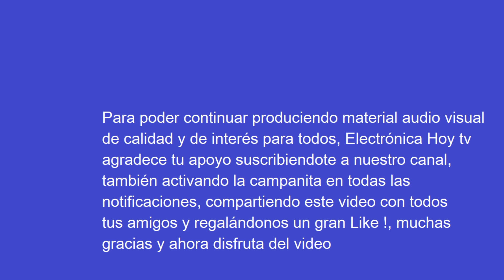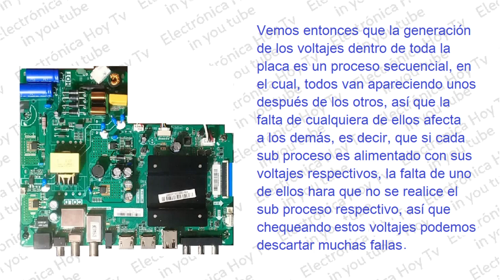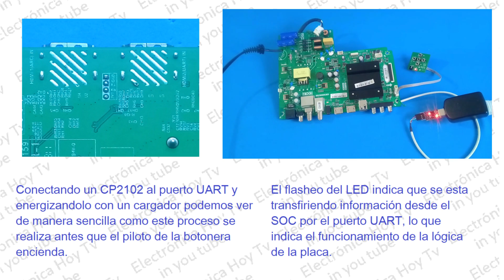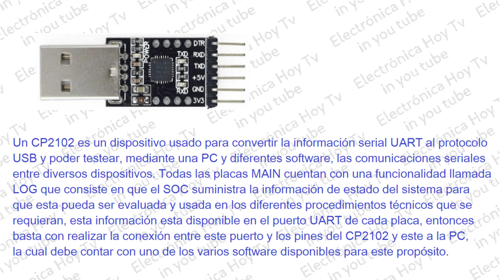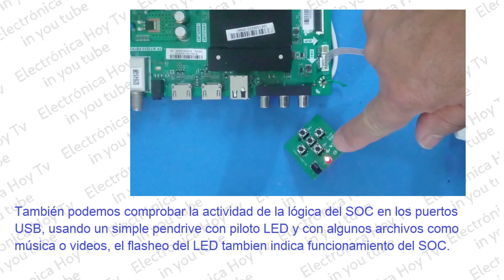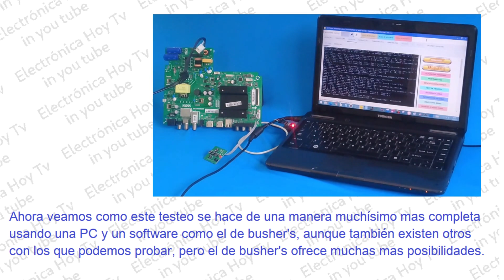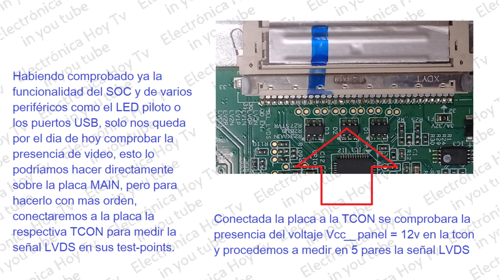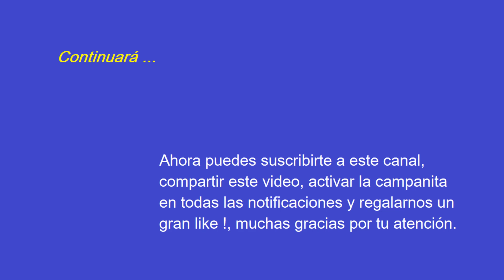COMO COMPROBAR LA LOGICA, LOS PERIFERICOS Y LA SEÑAL LVDS EN UNA PLACA DE TV CHINA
Completamos con este video una serie de 5 capítulos, en donde se expone de manera clara
y sencilla como se realiza la revisión básica de una placa china, en lo que se refiere a la comprobación de potencia, protecciones, voltajes principales,  voltajes secundarios, señales de activación, señal de video, funcionamiento básico de la lógica y su interacción con algunos periféricos, para poder determinar el estado general de la placa y en que área de todo el sistema es necesario trabajar específicamente en caso de una posible avería, pero esto es solo el primer paso dentro de un diagnóstico completo, Dios mediante comenzaremos otra serie donde abordaremos de manera más profunda lo que se refiere a la lógica y su funcionamiento.